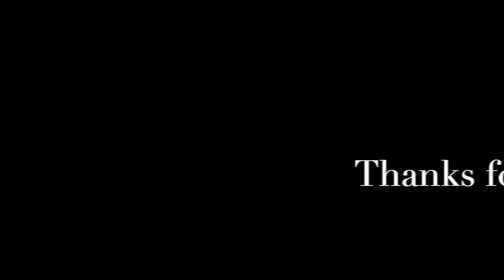Favorite Product From 10 Favorite Skincare Brands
Thank you so much for tuning into today’s video - Favorite Product From 10 Favorite Skincare Brands! Hope you enjoy! ❤️

Mailing address:
Michele Wang
10620 Southern Highlands Pkwy
Suite 110-20

Instagram (Makeup/Beauty): themichelewang
Instagram (Food): mishi2x
Instagram (Miss Fuzzy Butters): missfuzzybutters

Facts about me, for reference:
Age: 48
Skin Type: Dry/Sensitive - eczema prone, but occasionally combo
Skin Tone: Neutral (warmer in the t-zone; cooler on the cheeks)